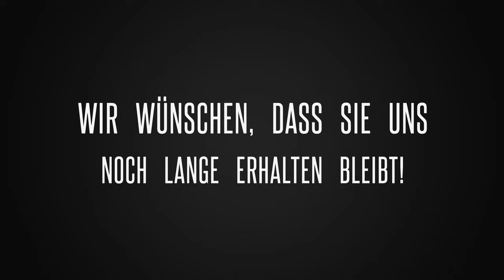Unsere Frau Zimmermann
Auch mit 93 Jahren begleitet sie unsere Radebeuler Kantorei am Piano und trägt somit zum unserem Erfolg bei unseren großen Chorwerken maßgeblich bei.  Hier bei der Hauptprobe zu G. F. Händels „Messias“